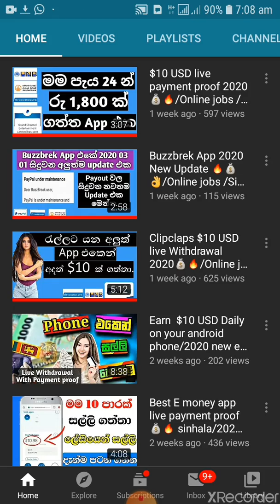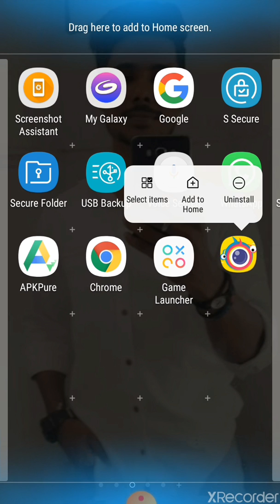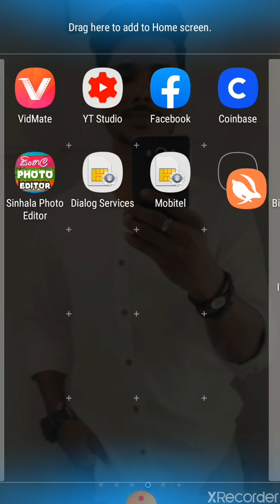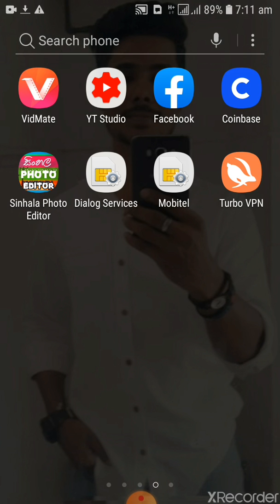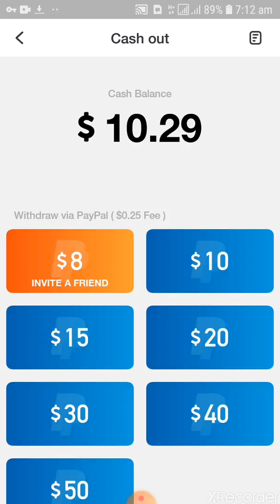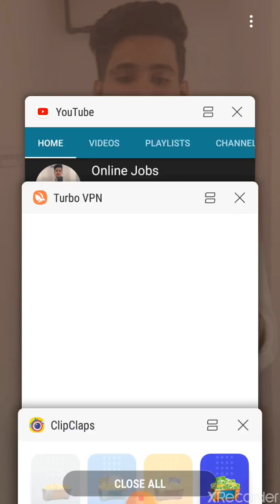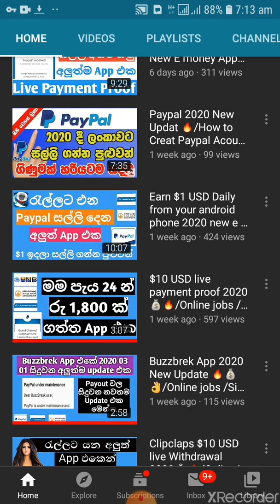$10 USD Live Withrawl Clipclaps 2020🔥 /Sinhala/Online jobs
This video about $10 USD live withrawl from clipclaps 2020 sinhala